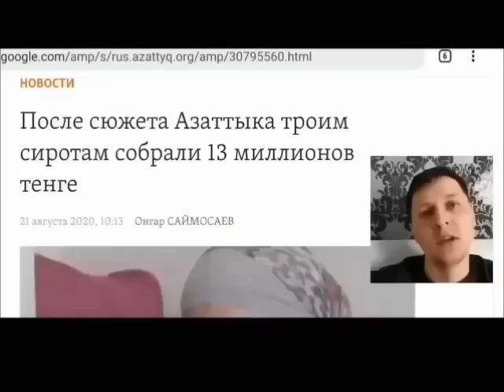ОРЫС ҚЫЗЫНА ҚАЗАҚТАРДЫҢ НЕ ІСТЕГЕНІН ҚАРАҢЫЗ...